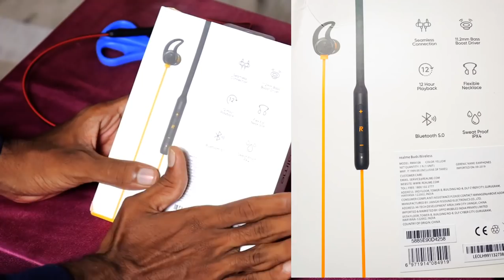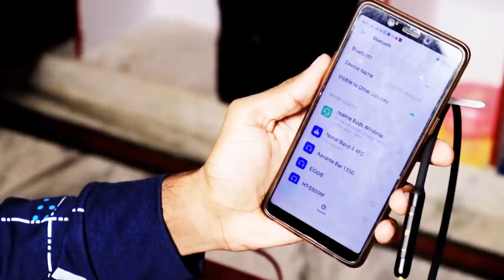Realme buds 2 unboxing and full review🎧💰👍 |Best earphones review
in this video, I explained about realme wireless buds 2 earphones

and also I compared with the boat-rockers earphones

in most of the cases, I prefer realme buds2 in some music condition, I will prefer boat-rockers both are best

if you can invest the 1500 and if the realme buds are available then only go for otherwise go with boat-rockers it's a really good product

the earphones links are below if you have specific requirements pleases comment me the below thank you

earphones links;-

1)boat rockers ;

2)boat nirvana bliss;

3)evidson vibes;

4)boat bass heads;

5)boat rockers255;

6)boat 182;

7)boat 205;

8)boult audio;

Best soundbars in amazon

1)Boat 1500;

2)Blaupunkt SBW-100 ;

3)Blaupunkt SBW-02 ;

4)Blaupunkt SBWL02 ;

5)Rhythm&Blues SB100;

Best soundbars in Flipkart

1)Boat 120watts

2)boAt Aavante Bar 2000;

3)Marq soundbar;

4)Creative 160watts;

5)Ant soundbar;

these are the Dolby Atmos soundbars;-

Sony Dolby Atmos Soundbar(Amazon);

Sony Dolby Atmos Soundbar(Flipkart);

Sony Dolby Atmos with woofer;

LG SK10Y Dolby Atmos;

all the links I mentioned in the below if anyone wants to buy please buy using these links thank you.

Amazon links of soundbars;-

1)LG SJ2;

2)LG sk5;

10)zook rockers;

Best home theatres under 10000

Best soundbars links in Flipkart

3)Samsung with subwoofer;

4)Polk soundbar;

at low cost

5) marq;

6)Blaupunkt (200 watts);

best home theaters under 10000

3)F&D F 700X 80 W;

4)F&D FD F3000X;

Canon EOS 77D (18-55mm);

Canon EOS 77D (18-135mm);

1)BURN THE FIRE ( which is a personality development channel)

2)TEDMED TECH (which is a technology-based channel related to

I have been working on these channels from July 4th till date with a low quality yet with useful information.

telegram channel;-t.me/tedmedtech